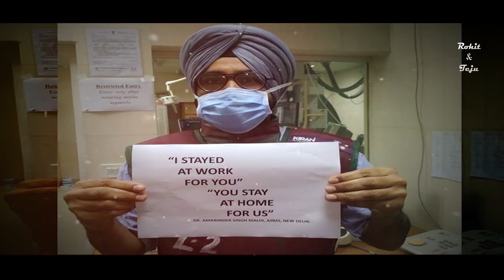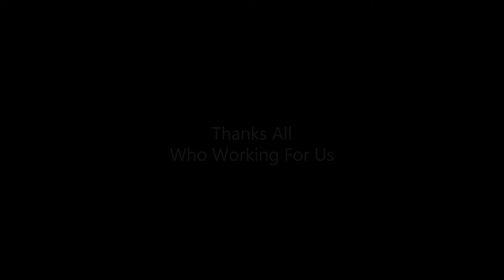Teri Mitti - Tribute - Dj Rohit & Teju Rework